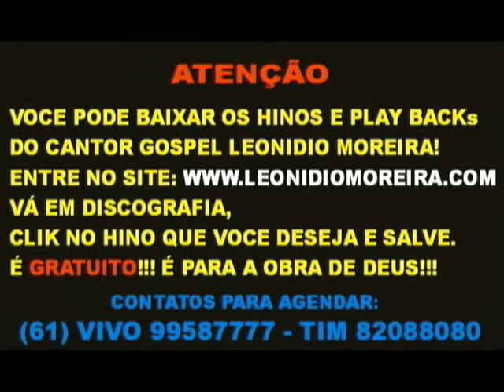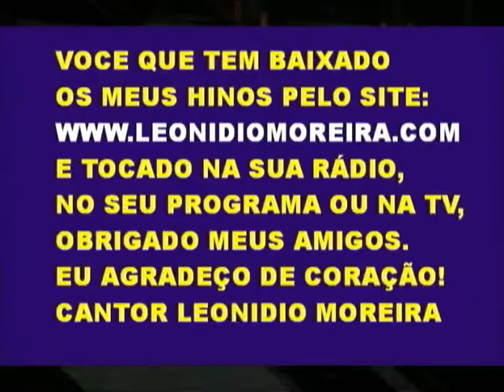forró música gospel cantor Leonidio Moreira fones para agenda (61) vivo 99587777 - tim 82088080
Você pode baixar os hinos e play-backs GRATUITO!!!
do cantor gospel Leonidio Moreira!
= Molinismo Molinista Molinote Mólio Molípede Molitivo Molito Mollangueirão Mollanqueiro Mollar Mollar-grosso Mollarinho Mollasso Molle Molledo Mollego Molleguim Molleia Molleira Molleirão Molleirinha Molleirinho Molleirona Molleja Mollemente Mollenga Mollengão Mollengar Mollengueiro Molletão Mollete Molleza Molliceiro Mollícia Mollície Molliço Mollídia Mollie Mollificação Mollificante Mollificar Mollificativo Mollificável Mollim Mollinha Mollinhan Mollípede Molliphónio Mollitivo Mollito Mollo Mollongó Mollosso Mollucella Mollugem Mollura Mollúria Mollusco Molluscóides Mollúsculo Molly Molo Molongó Molosso Molucas Molucela Molugem Molulo Molungo Molura Molúria Molusco Moluscóides Molúsculo Móly Molybdatado Molybdato Molybdene Molybdênio Molybdenita Molybdenite Molybdeno Molýbdico Molybdina Molybdita Molybdomancia Momanás Mômaro Mombaca Mombaí Mombina Mombiú Mombóia-xió Mombutos Momentaneamente Momentâneo Momentão Momento Momentoso Mómia Momice Momo Momórdica Momota Mompilher Momposteiro Mona Mona Monacagem Monacal Monacalmente Monacantho Monacanto Monacato Monacetina Monachagem Monachal Monachalmente Monachato Monachino Monachismo Mónaco Monacórdio Monáda Mónada Monadário Mónade Monadelfia Monadelfo Monadelphia Monadelpho Monadênia Monádio-lentilha Monadismo Monadista Monadologia Monadológico Monailo Monalisa Monamido Monaminas Monandria Monândrico Monandro Monangama Monantero Monanthero Monantho Monanthropia Monanto Monantropia Monaquino Monaquismo Monarca Monarcha Monarchia Monarchiar Monarchicamente Monárchico Monarchismo Monarchista Monarcholatria Monarchóphago Monarcófago Monarcolatria Monarda Monaria Monarquia Monarquiar Monarquicamente Monárquico Monarquismo Monarquista Monastical Monasticamente Monástico Monaulo Monazilho Monazite Monazítico Moncalho Monção Moncar Monco Moncóne Moncoso Monda Mondadeira Mondadeiro Mondadentes Mondador Mondadura Mondágide Mondar Mondé Mondéu Mondilho Mondina Mondino Mondo Mondolim Mondombes Mondonga Mondongo Mondongueira Mondongueiro Monduaí Monduí Mondururu Monécia Monécico Monelha Monêmero Monentelo Monera Monere Monerom Monésia Monesteirol Moneta Moneta Monetário Monete Monetizar Monezilho Monferir Monfis Monge Monge-do-mar Monger Mongi Mongia Mongil Mongiloto Mongírio Môngoa Mongoiós Mongol Mongólico Mongolista Mongolo Mongolóide Mongoose Mongu Monguba Monha Monhé Monho Móni Mónica Mônica Mónicas Moniço Monilha Moniliforme Monímia Monimiáceas Monimiáceo Monique Monir Monismo Monista Monístico Mónita Monitor Monitora Monitória Monitorial Monja Monjal Monje Monjil Monjolo Monleiro Mono Mono-sábio Mono... Monoatómico Monoaxífero Monobafia Monobaphia Monobásico Monoblepsia Monocário Monocarpelar Monocarpellar Monocarpiano Monocárpico Monocarpo Monocefalia Monocéfalo Monocellular Monocelular Monocephalia Monocéphalo Monócero Monoceronte Monochiro Monochlamýdeas Monochlamýdeo Monochromático Monochromo Monociclista Monociclo Monoclamídeas Monoclamídeo Monoclínico Monóclino Monococo Monocórdio Monocotilar Monocotilários Monocotiledóneas Monocotiledóneo Monocótilo Monocotylar Monocotylários Monocotyledóneas Monocotyledóneo Monocótylo Monocromático Monocromo Monoculizar Monóculo Monocultura Monocyclista Monocyclo Monodátilo Monodátylo Monodelfo Monodelpho Monódia Monódico Monodimétrico Monodonte Monodrama Monofilo Monofiodontes Monofisismo Monofisita Monófito Monofobia Monofobo Monofonia Monofónico Monoftalmo Monogamia Monogâmico Monogamista Monógamo Monogástrico Monogenésico Monogenia Monogênico Monogênio Monogenismo Monogenista Monógeno Monoginia Monógino Monografia Monográfico Monografista Monógrafo Monograma Monogramático Monogramista Monogramma